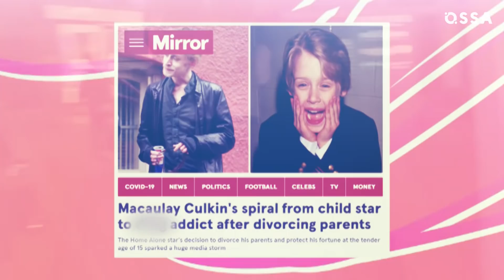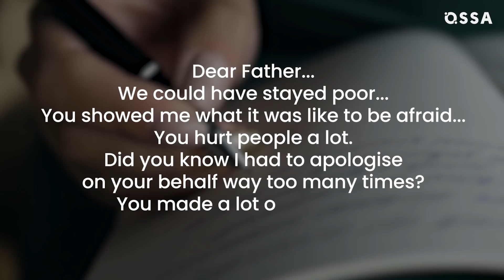The Real Reason Why Macaulay Culkin Disappeared From Hollywood |⭐ OSSA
Who doesn’t remember Macaulay Culkin from the iconic Home Alone? The kid did make our childhood richer but, in reality, did not have his own. Macaulay Culkin now is ready to open up about the hell he went through while his father had full control over him. Watch this video to find out why Macaulay Culkin Home Alone star suffered in silence for a decade.

So what happened to Macaulay Culkin? From the looks of it, the actor had it all when he was just 10. A successful career, money and fame. Acting used to be his passion but it wasn’t meant to last long. Macaulay Culkin childhood was tough. It turns out that the kid was the sole money-maker in the family.

Macaulay Culkin father would force the kid to work non-stop and take on projects against his will. Macaulay Culkin interview revealed the actor hated his father and wanted nothing but to never see him again. It wasn’t until Culkin got older and cut his parents off from his earnings.

 Once his parents had no control over his life, Macaulay left television and took a path of recovery. Macaulay Culkin then and now is almost unrecognizable. In the Macaulay Culkin podcast, the star revealed that he now takes on roles that spark his interest and creativity. Meanwhile, Macauly Culkin and Brenda Song became a couple and created a family.

Despite such a hellish childhood and tense relationship with his own father, Macaulay wanted to break the old patterns and be the best version of himself. Check this video to see the glimpses of Macaulay Culkin dad life since Macaulay Culkin son made headlines in 2021.